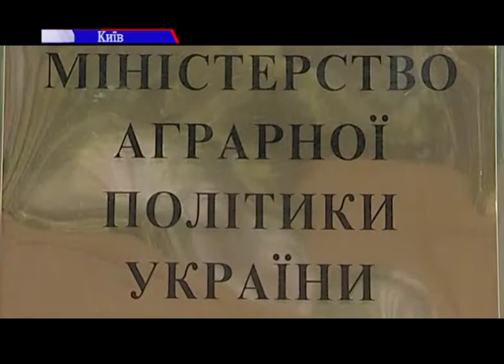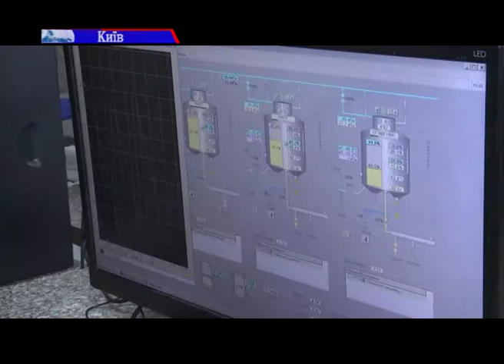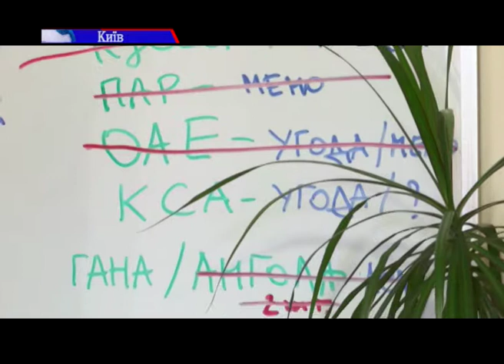Хто ті люди-реформатори?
Як працювати під керівництвом професіонала з німецькою дисципліною. Ми продовжуємо серію сюжетів про державні відомства, які змінюються. І на черзі - Міністерство агрополітики. Хто ті люди-реформатори, які щодня приходять у радянську будівлю з протертим паркетом? Що мотивує їх працювати до дев'ятої вечора? Чому йдуть з бізнесу, заради роботи з паперами? І головне, як не втратити драйву? - секрет намагалася розкрити Альона Чернецька.